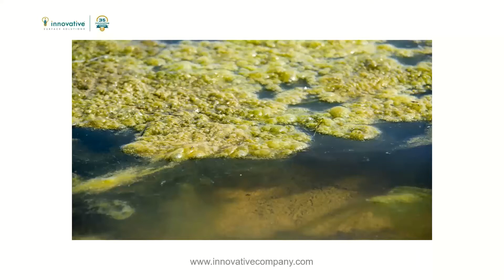Understanding BOD & COD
Learn what BOD and COD testing is and why those numbers need to be considered when choosing your winter liquids.